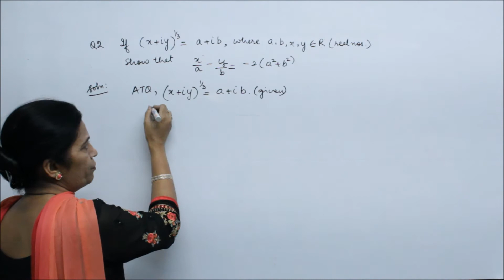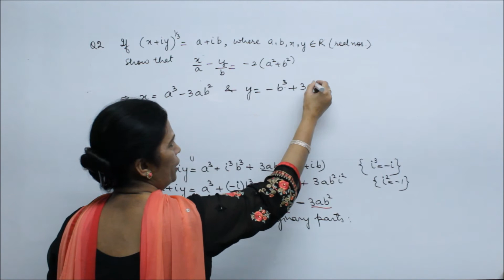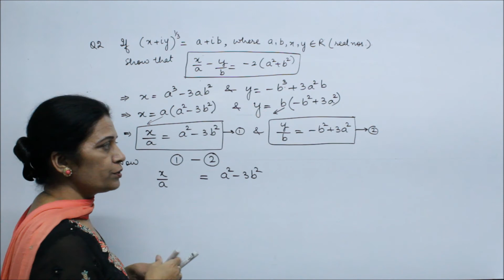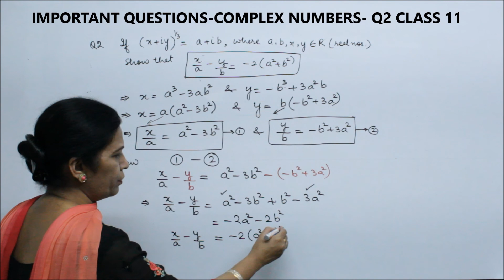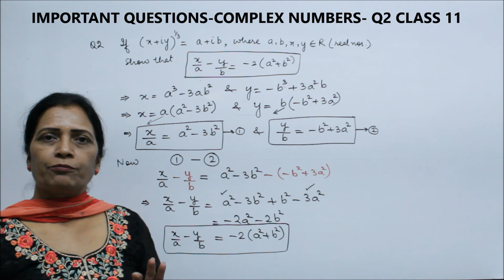IMPORTANT QUESTIONS COMPLEX NUMBERS Q2 CLASS 11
Description
LECTURES BY :  GURDEV SINGH & HARMINDER KAUR, 24 YEARS EXPERIENCE OF QUALITY TEACHING CLASSES 9,10,11,12 & COMPETITIONS FOR MATHS & PHYSICS